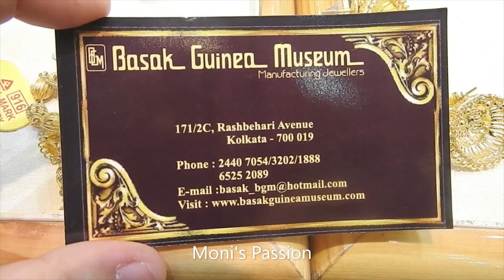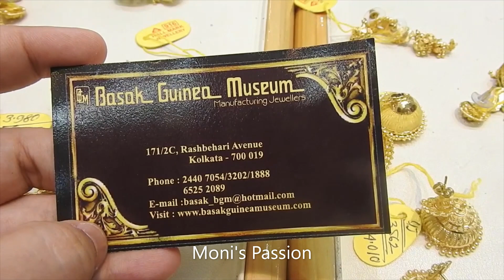Latest gold jhumka with price/Light weight gold jhumka collection from 3 gram#jhumka#jewellery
Hey Everyone...